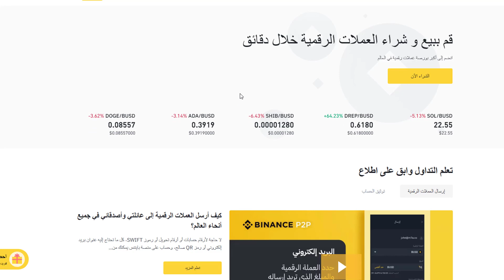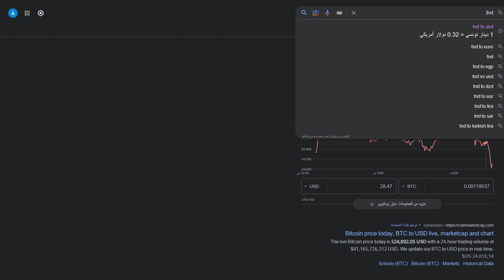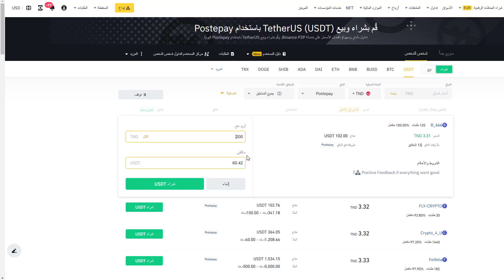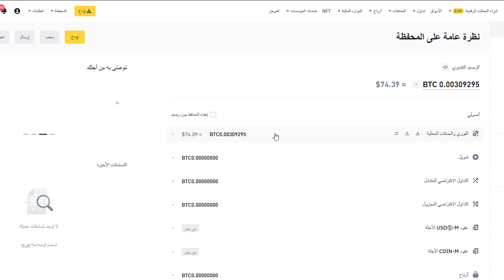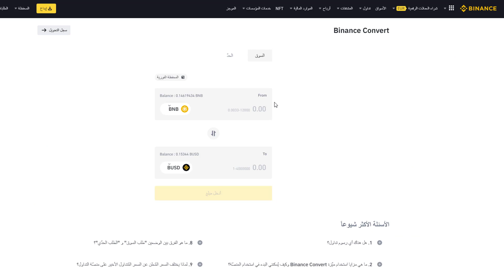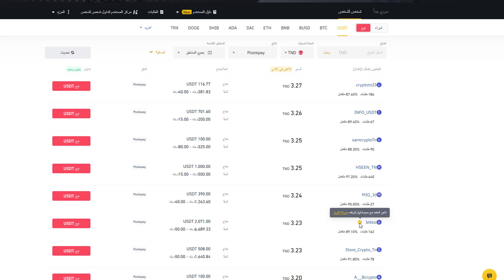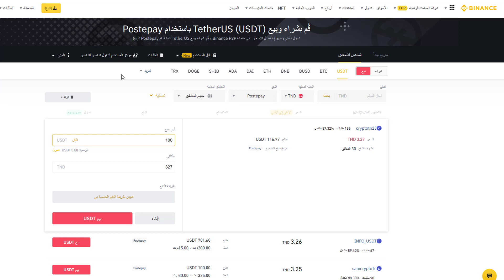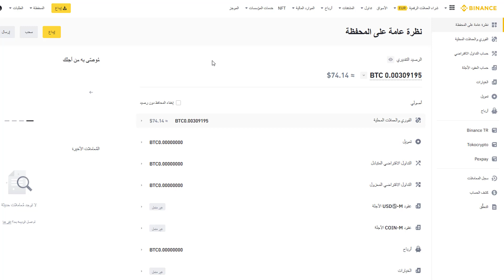شرح كيفية بيع وشراء العملات الرقمية واستلام أموالك كاش عبر binance P2P | التداول من شخص لشخص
في هذا الفيديو، سنقدم لكم شرحاً مفصلاً حول كيفية بيع وشراء العملات الرقمية واستلام الأموال كاش عبر منصة Binance. إضافة إلى كيفية البحث عن العروض المتاحة للشراء والبيع، وإجراء العمليات بسهولة وسرعة. كما سنتحدث عن بعض النصائح والحيل التي يمكن أن تساعدك على تحقيق أقصى استفادة من استخدام المنصة. لذا انضموا إلينا وتعلموا كل ما تحتاجون معرفته حول التداول من شخص لشخص على منصة بينانس.

سجل من هذا الرابط للحصول على رصيد تداول 100 دولار عند إيداع 50$ 👇

كيفاش تشري العملات الرقمية و البيتكوين بالدينار التونسي عن طريق تطبيق D17 و e-DINAR SMART من binance 👇